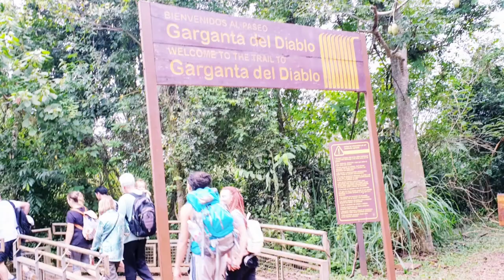악마의 목구멍South America trip with son Iguguazu Falls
Argentina